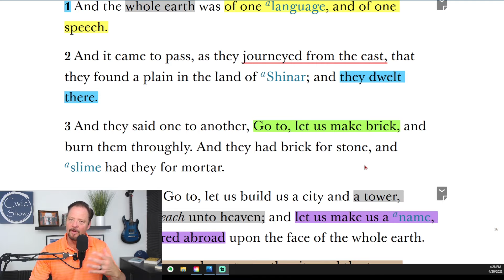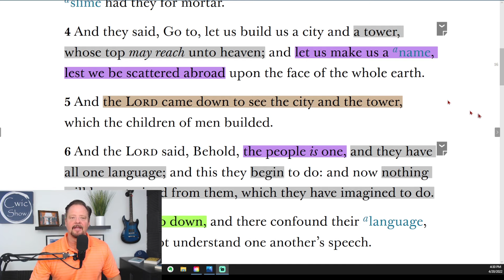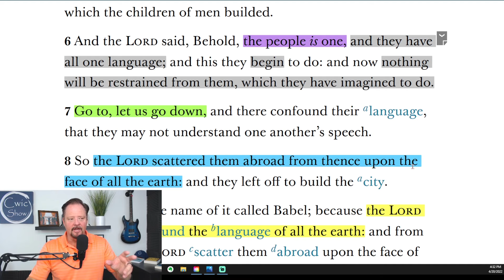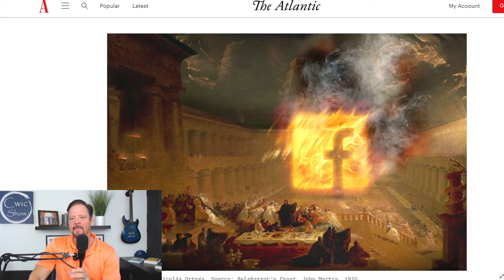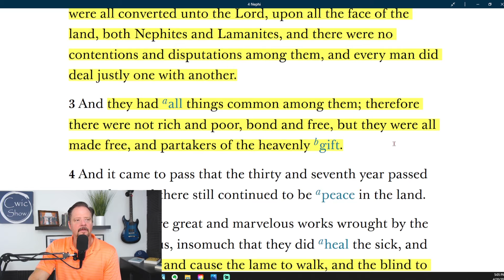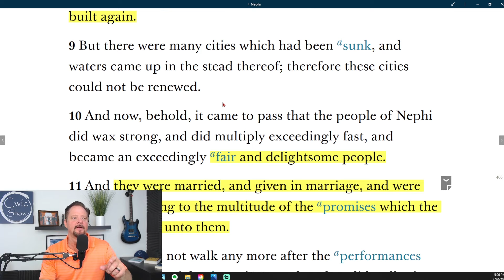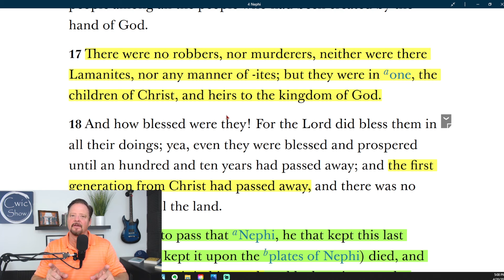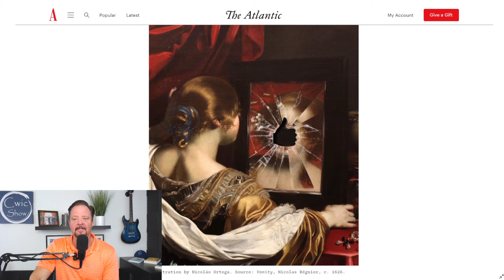"ites", Babel, Jonathan Haidt, & Social Media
Social Media is Disintegrating Society

Author and social psychologist Jonathan Haidt recently wrote an article for the Atlantic. It is a summary of what he has been speaking and writing about for the last 10 years. Like the aftermath of the Tower of Babel, Social Media is pulling us apart and we are speaking our own languages. From simple adjustments such as "share", "retweet", and "like" buttons, our behavior is being manipulated online from social connecters to performers, from authentic statements to dishonesty. We are becoming the "ites" of the Book of Mormon.

Jonathan Haidt's Book - The Coddling of the American Mind